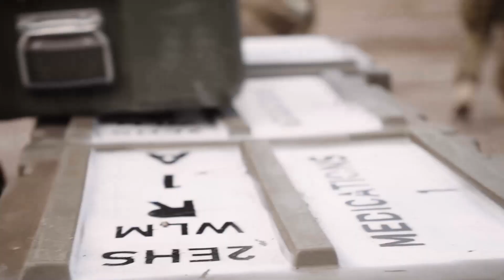Exercise Cope North 22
In February 2022 we deployed aircraft and personnel to Guam and other islands in Micronesia to conduct Exercise Cope North 22 with the United States Air Force and the Koku-Jieitai (Japan Air Self-Defense Force).

Exercise Cope North is a humanitarian assistance and disaster relief training exercise held from February 2 to 18 2022, involving both air and ground forces.